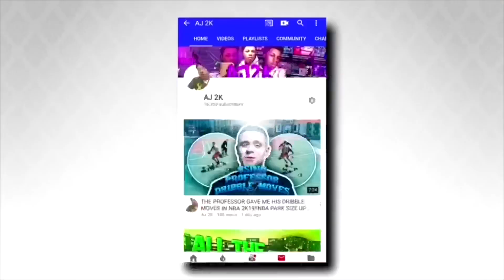“PROMISE RING PROPOSAL AT SCHOOL” ❤️💍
Everybody welcome to my channel if you like the comment help me reach my next goal and subscribe and give me feedback on my videos by leaving a comment and liking the video🤩💯